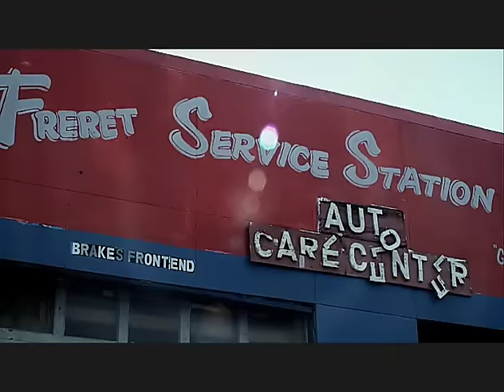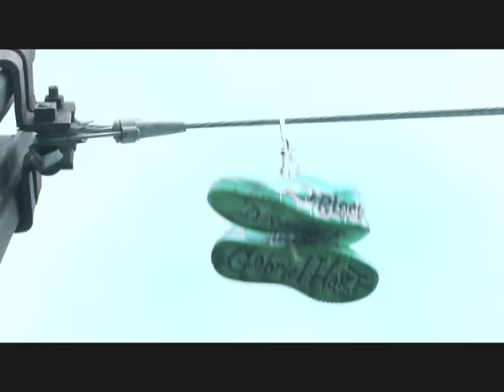B.G. "My Hood" feat. Mannie Fresh & Gar director's cut / Too Hood 2 Be Hollywood In Stores 12.8.09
B.G. "My Hood" feat. Mannie Fresh & Gar director's cut

 Too Hood 2 Be Hollywood In Stores 12.8.09